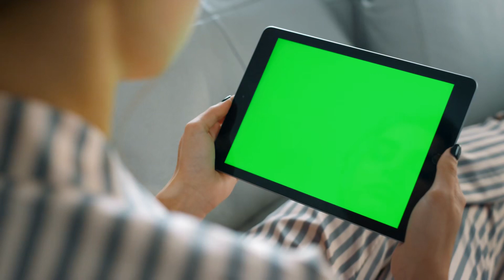[C1] Chat Groups in the Immortal Realm - Feng Xing Tian Xia audiobooks audio novelfull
Novel: CHAT GROUPS IN THE IMMORTAL REALM
Chapter: 1
Author: Feng Xing Tian Xia
Genre: Urban